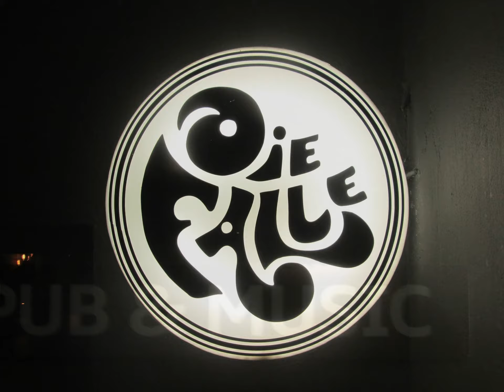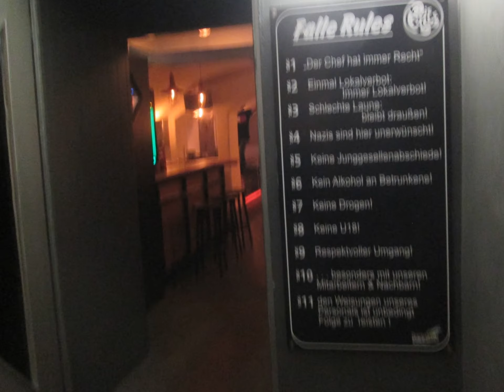Boppard 017 Falle.